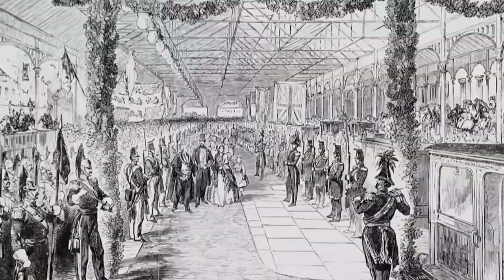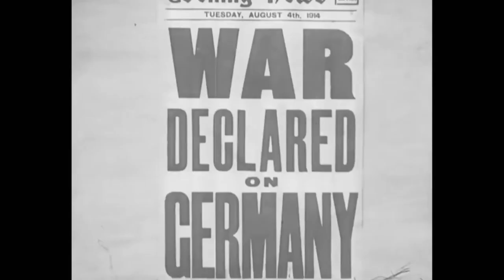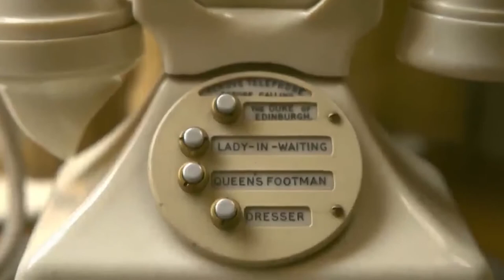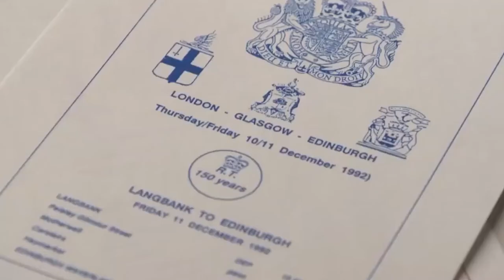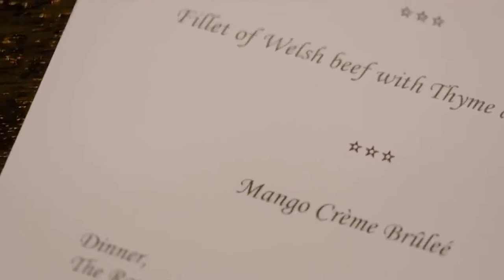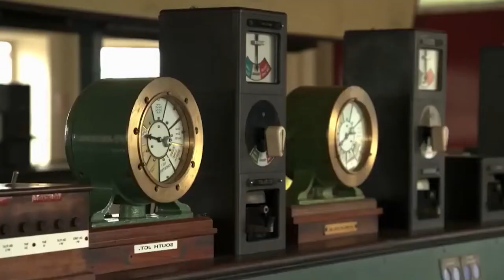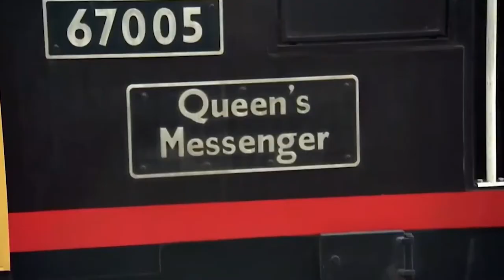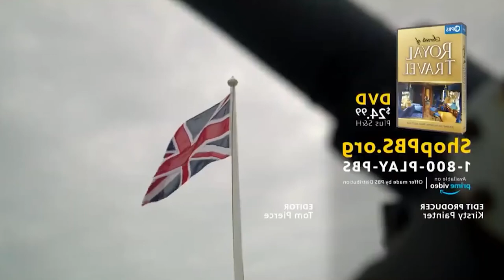Secrets Of Royal Travel Ep 1: The Mystery Of Royal Train - British Royal Documentary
Get an inside look at the private world behind the royal train's veiled carriages.
It was once believed traveling over 40 mph could make one insane, but Queen Victoria took the chance and made sure to do it in style.
No frozen dinners on this train. The chefs know exactly what to make for royal travel, and anything the royal family desires is planned for and available – with the exception of one trip when the chefs received an unexpected request and were left scrambling. Find out which food required the transport police.